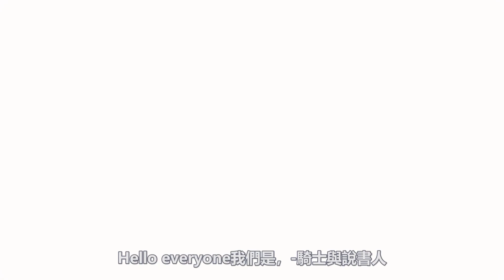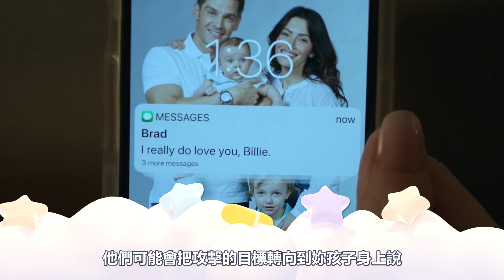妳覺得妳男友是渣男嗎? / 男人若不壞女人真不愛 | 騎士與說書人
妳有遇過渣男嗎?
渣男不一定很有錢
但他們絕對非常聰明
而且超會控制女生的心
這期來講渣男背後的真相
妳曾經遇過怎樣的渣男呢?
趕快在下面留言跟我們分享

女權自助餐對台灣女生的影響有多大? / 公主病的女生沒辦法治療的根本原因

你的夢很有可能就是你的前世記憶 / 10分鐘快速了解自己的夢境潛意識

馬斯克發布首款智械機器人Tesla Bot / Overwatch的故事已經預演了人類的未來

若全球68億人感染喪屍病毒該如何求生? / 沒想到竟然有一大堆的無症狀病毒帶原者

FBI跟CIA諜報人員的薪水到底是多少? / 你的薪資待遇也許比他們還要好

小時候超愛看飛天小女警跟湯姆與傑利 / 放學一回家打開電視必看的動畫卡通

台灣美麗的變裝皇后同志們一起站出來 / 帶你了解魯保羅變裝皇后美妝實境秀

提姆►@hs_tim0624
文森►@vincent_nomad